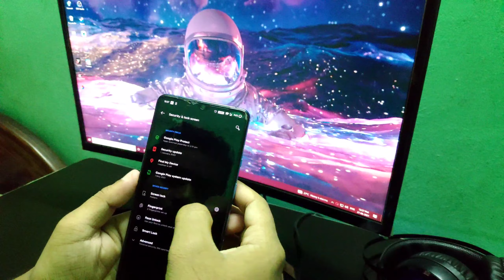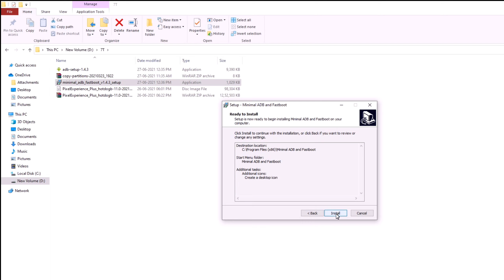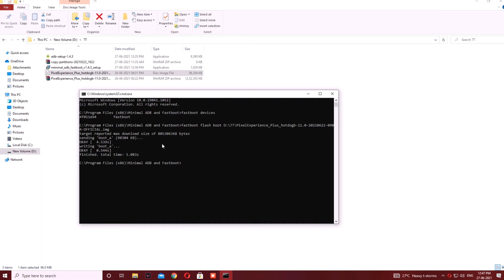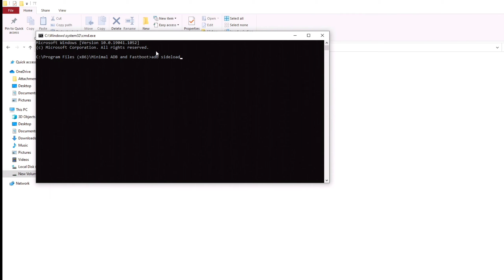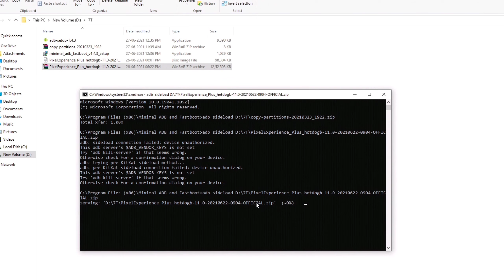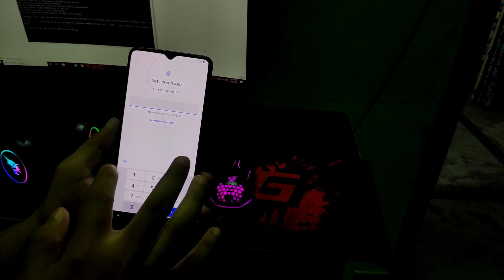Install Pixel Experience OnePlus 7T [Hindi Guide]